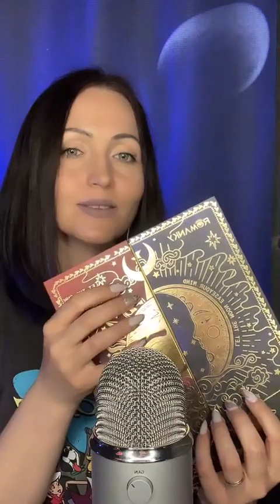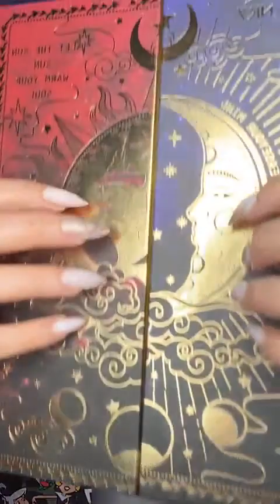asmr for sleep✨